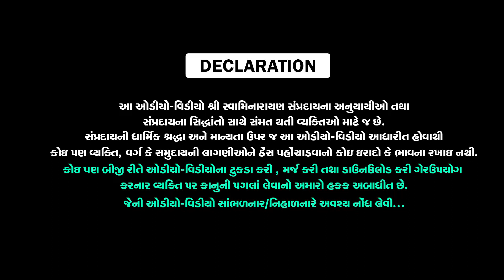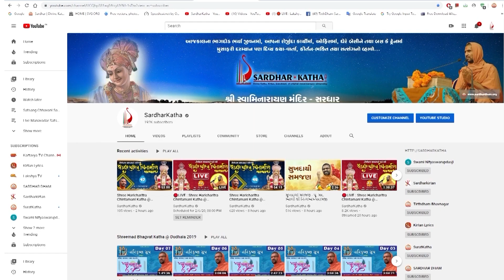શ્રીસત્સંગિજીવન હોમાત્મક યજ્ઞ અનુષ્ઠાન I Part-112 I Swami Nityaswarupdasji I Tirthdham Sardhar